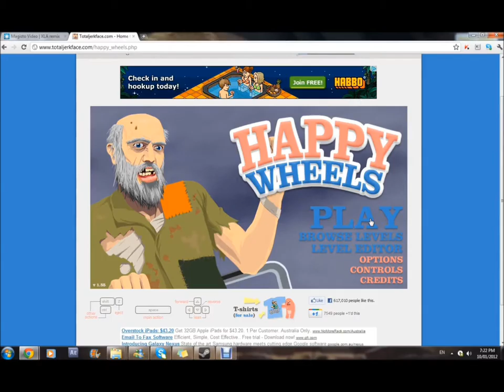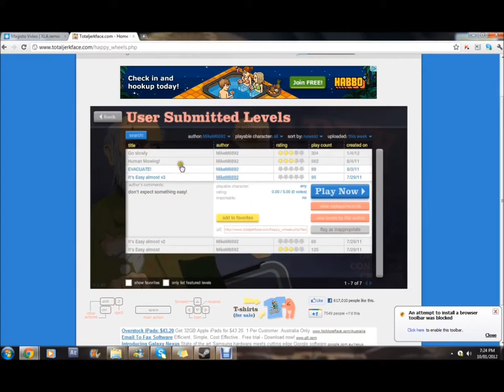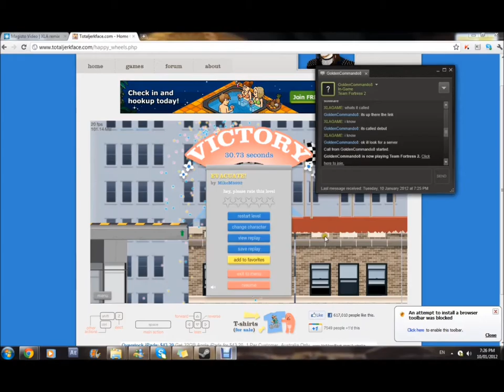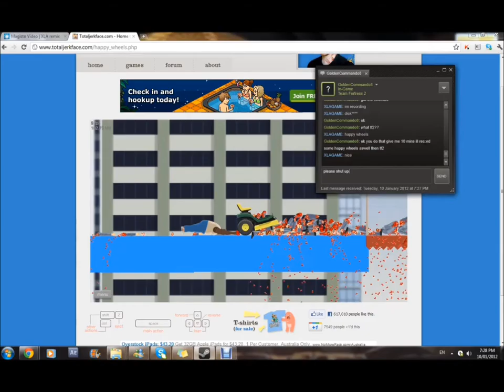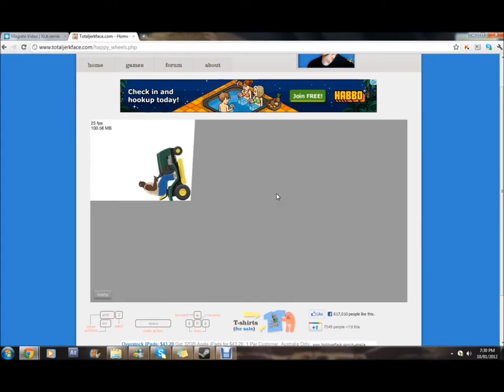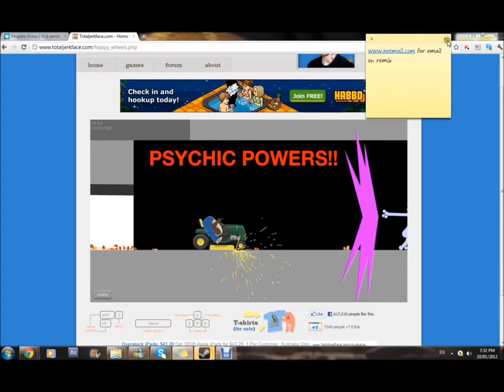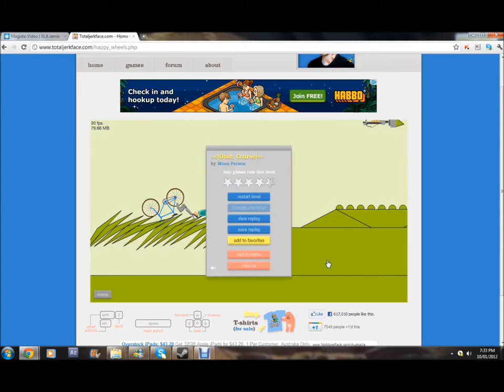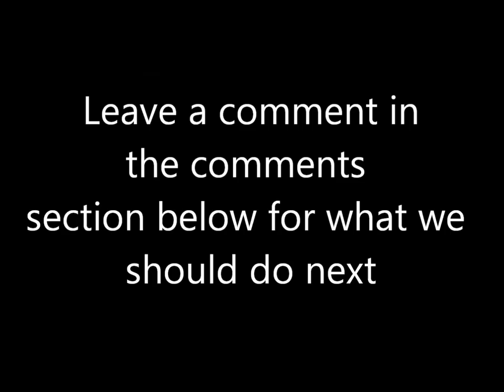Happy Wheels! XLA Game